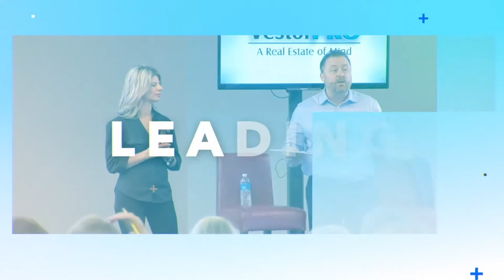Always Keep Learning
Whatever we put into our minds creates how we feel. If all we watch is negative sad things we are only going to think negatively. We feel if you focus on the positive things positive thoughts will come to you which will lead to success!